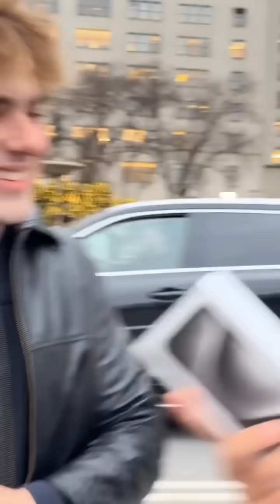CARLINHOS PERDEU OS DOIS | ELE SÓ ACREDITA VENDO, FOI ATRÁS DELES! 😲😲 | CARLINHOS MAIA 🌻